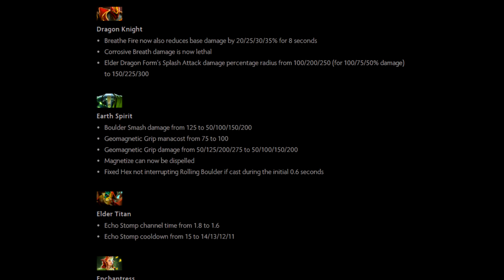Dota 2 6.84 | Earth Spirit tips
Watch some tips on Earth Spirit! A quick 6.84 look at his skills, recommended new item and play style.